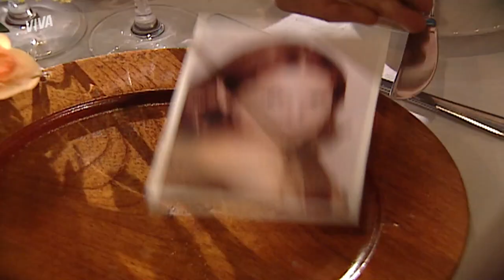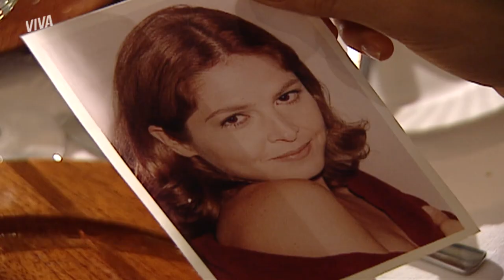DANILO CONTRATA DETETIVE PARA ENCONTRAR MADALENA | ERA UMA VEZ | MELHOR DO DIA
Danilo quer encontrar Madalena a qualquer custo e contrata um detetive para encontrá-la. E agora, Madalena? Vem ver no que essa história vai dar em